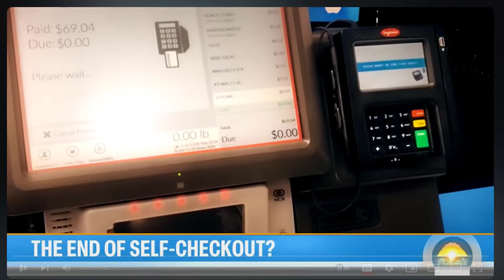California Bill Looks To ELIMINATE Self Checkout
Many customers have complained about long wait times at stores like target due to self checkout lanes being closed. But the reason many stores are closing self checkout is due to theft. Now California is looking to put in a bill that would make it hard for businesses to even have self checkout instead of solving the real problem which is theft.